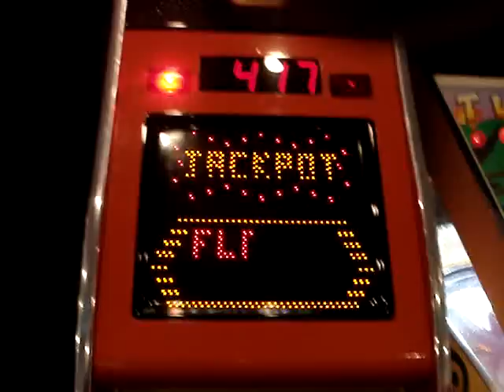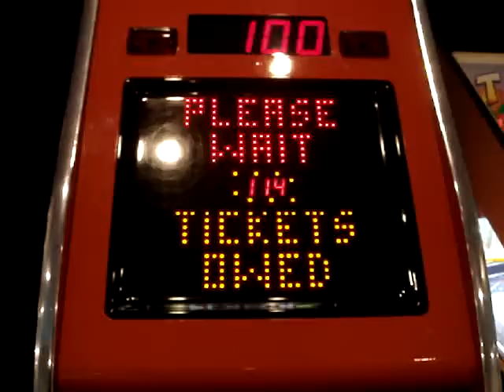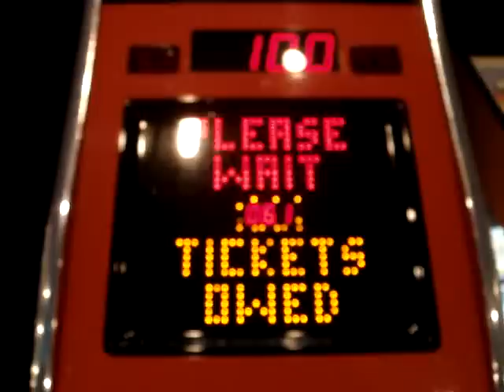Flamin Finger JACKPOT!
On 2/2/2007, I hit a jackpot worth 417 tickets, after spending so much time playing this game that I'd practically set the jackpot that high by myself.  This was my second jackpot (the first was around 191.)